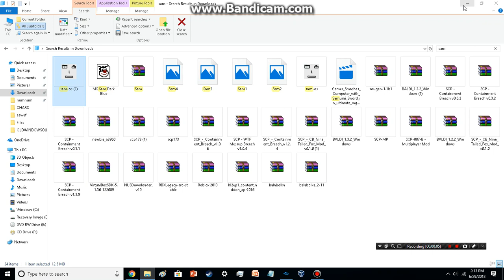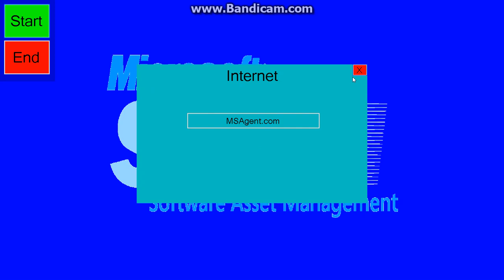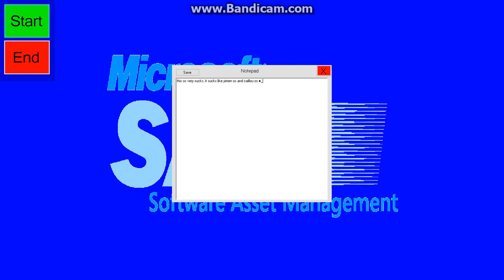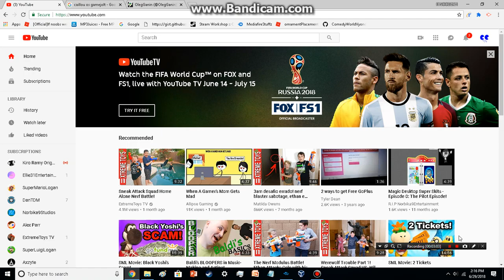I Got Microsoft Sam OS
sam install his os!!